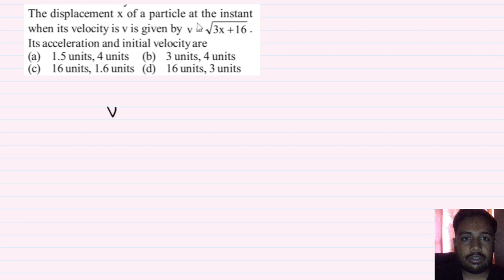The displacement x of a particle at the instant when its velocity is v is given by v=√3x+16. Its acc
The displacement x of a particle at the instant when its velocity is v is given by v=√3x+16. Its acceleration and initial velocity are